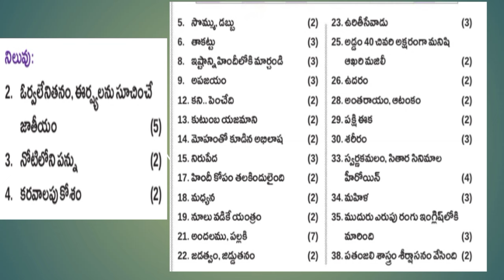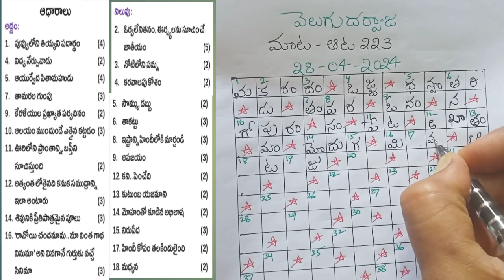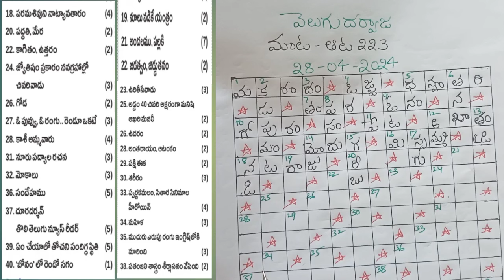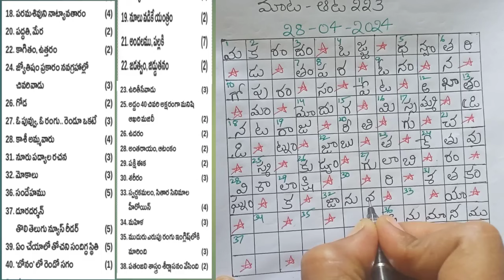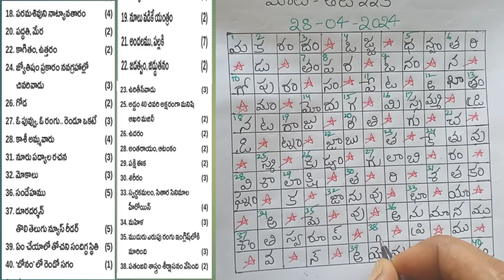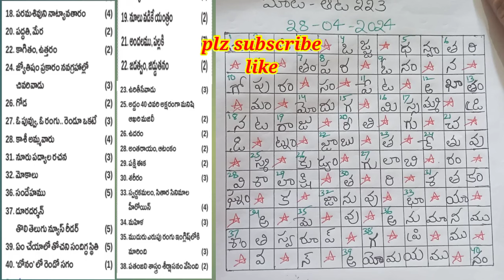Velugu Darwaza maata - aata 223 answers today (28-04-2024)//వెలుగు దర్వాజ మాట - ఆట 223 సమాధానాలు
Velugu Darwaza maata - aata 223 answers today (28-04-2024)

Today answers in Velugu Darwaza maata - aata 223

Telugu puzzle words

వెలుగు దర్వాజ మాట - ఆట 223 సమాధానాలు(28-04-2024)

@ Telugu Vinodini

Velugu Darwaza maata - aata answers